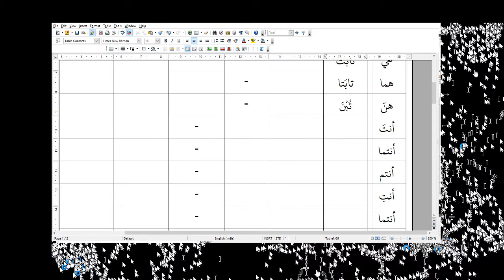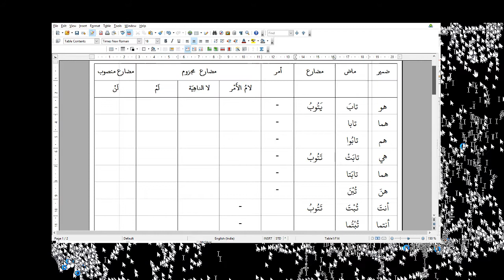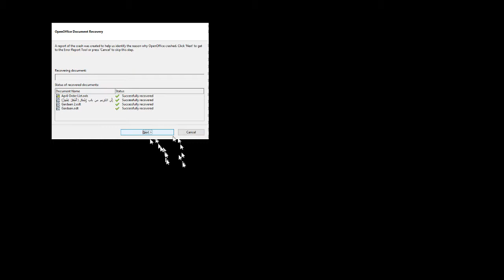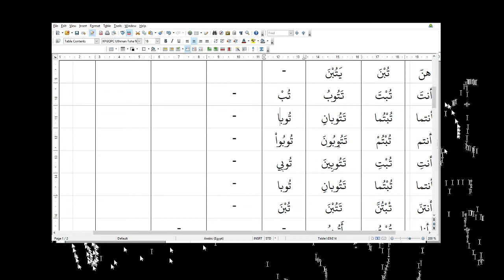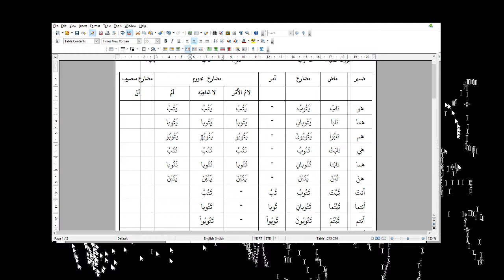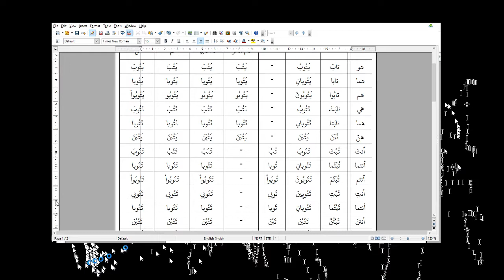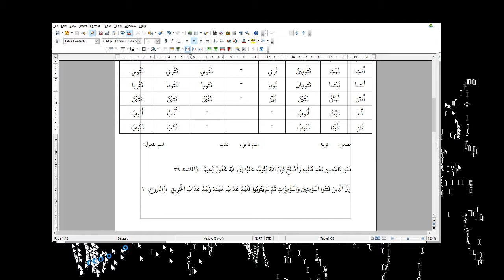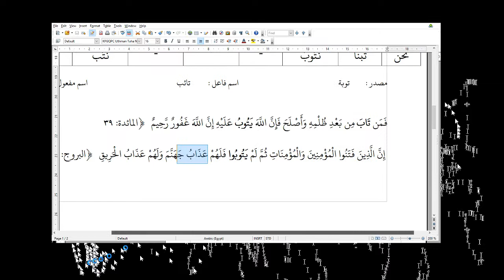11th May Arabi Class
Topic -